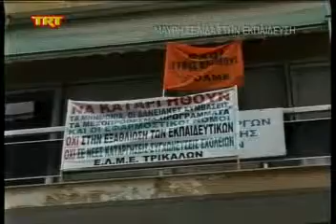Μαύρη σελίδα στην εκπαίδευση